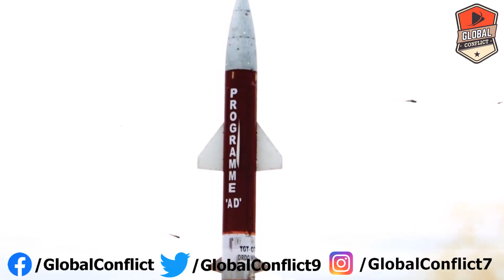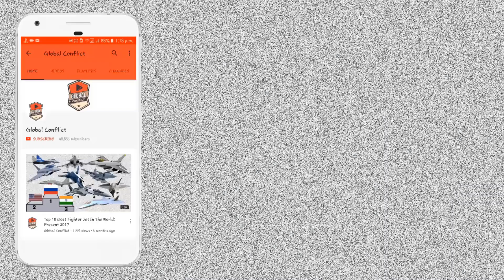Prithvi Air Defence (PAD) Pradyumna Ballistic Missile Interceptor | IndianMissileSeries #06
The Prithvi Air Defence (PAD) is an anti-ballistic missile developed to intercept incoming ballistic missiles outside the atmosphere (exo-atmospheric). Based on the Prithvi missile, PAD is a two-stage missile with a maximum interception altitude of 80 km (50 mi). The first stage is a Solid fuelled motor while the second stage is Liquid fuelled. It has manoeuvre thrusters which can generate a lateral acceleration of more than 5 gs at 50 km (31 mi) altitude. Guidance is provided by an internal navigation system with mid-course updates from LRTR and active radar homing in the terminal phase. PAD has capability to engage the 3,000 km (1,900 mi) class of ballistic missiles at a speed of Mach 5. PAD is fast enough to hit medium-range ballistic missiles and intermediate-range ballistic missiles.

LRTR is the target acquisition and fire control radar for the PAD missile. It is an active phased array radar having capability to track 200 targets at a range of 1,500 km (930 mi). The PAD missile has also been called Pradyumna.

Further development led to the improvement of the interception range from 50 to 80 km (31 to 50 mi). The improved missile will utilise a gimbaled directional, a technology also used by Israel, the US and Russia. This technology allows for a smaller to destroy the target missile.

The second stage of the PAD uses liquid rocket propellant, which corrodes fuel tanks when stored for long, the PAD could not be on standby 24/7. Instead, it would need to be filled up during a period of crisis in anticipation of trouble. This is less than optimal for a intended to defend against an attack at any moment.

The PADE (Prithvi Air Defence Exercise) was conducted on November 2006 in which a PAD missile successfully intercepted a modified Prithvi-II Missile at an altitude of 50 km (31 mi). The Prithvi-II ballistic missile was modified successfully to mimic the trajectory of M-11 missiles.

DRDO plans to test the anti-ballistic shield against missiles with a range of 3,000 km (1,900 mi). The test will be conducted with a modified Prithvi missile launched from a naval ship and the anti-ballistic missile launched from Wheeler Island. The interception of the target missile will take place at approximately 80 km (50 mi) altitude.

On 6 March 2009 the DRDO carried out a second successful test of the PAD interceptor missile. The target used was ship launched Dhanush missile which followed the trajectory of a missile with range of a 1,500 km (930 mi). The target was tracked by Swordfish (LRTR) radar and destroyed by the PAD at 75 km (47 mi) altitude.

On 6 March 2011 DRDO successfully test-fired interceptor missile from Advanced Air Defence (AAD) which destroyed a 'hostile' target ballistic missile, a modified Prithvi, at an altitude of 16 km over the Bay of Bengal. Advanced Air Defence (AAD) missile positioned at Wheeler Island, about 70 km across sea from Chandipur, received signals from tracking radars installed along the coastline and travelled through the sky at a speed of 4.5 Mach to destroy it.